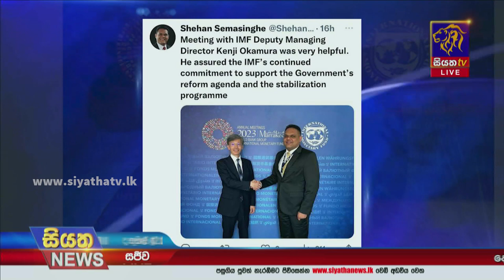මුදල් රාජ්‍ය අමාත්‍ය හා IMF නියෝජ්‍ය කළමණාකරණ අධ්‍යක්ෂක අතර හමුවක් | Siyatha News